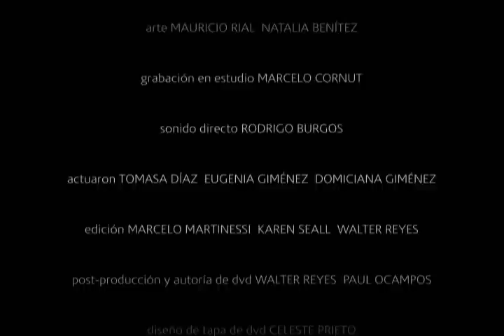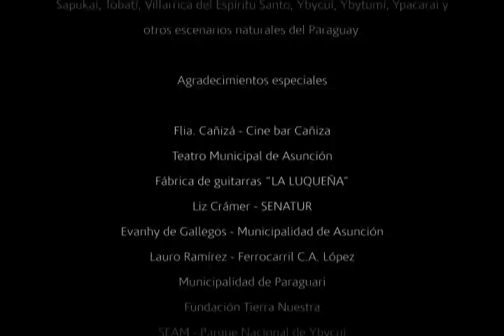Berta Rojas plays Julia Florida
"Paraguay according to Agustin Barrios"